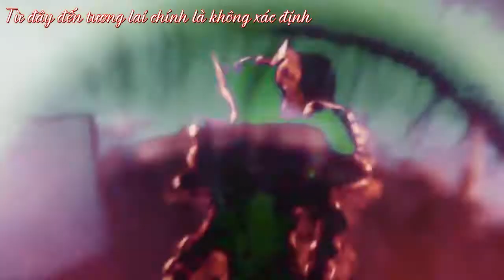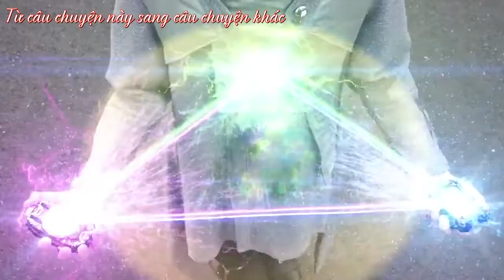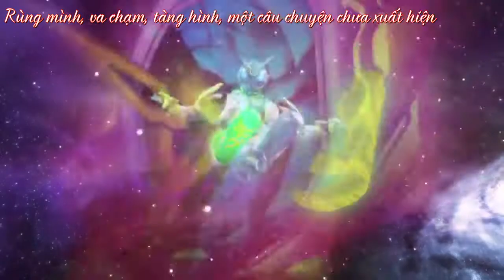[Vietsub][Woz] Black And White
Shiro Woz ám eim nhiều zl ==
Nguồn : MAD Kamen Rider
Khúc : Black And White
Ca : Kousuke Watanabe aka Woz
Effect : Dung Nghiêm
Trans : Nguyệt Du
Encode + Timing + Upload : Nguyệt Du

All by Toei

Bế vid đi mà không có sự cho phép là tự vạt mỏ 50 cái đi =='